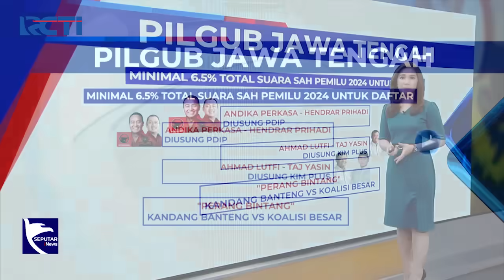Peta Kekuatan Politik di Pilkada 2024 - SIP 29/08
Saksikan info berita terkini di:
Seputar iNews Pagi: Setiap Hari Pukul 04.30 WIB
Seputar iNews Siang: Setiap Hari Pukul 11.30 WIB
Seputar iNews Malam: Senin – Jumat 01.00 WIB
Seputar iNews: Senin – Jumat 09.00 | 11.00 | 13.00 | 14.00 | 18.00 | 23.00